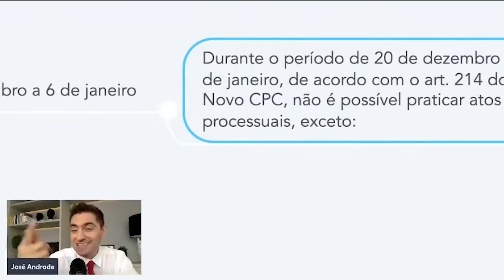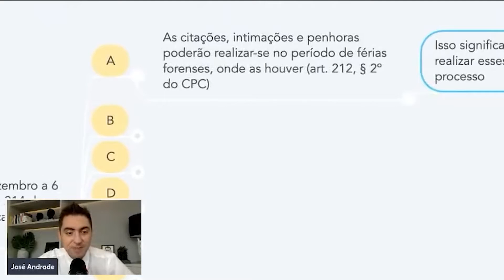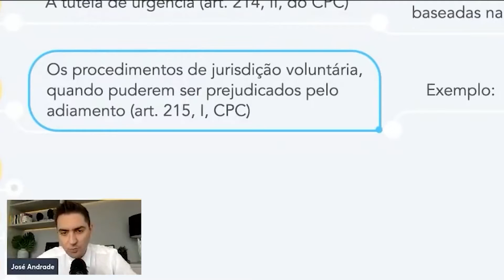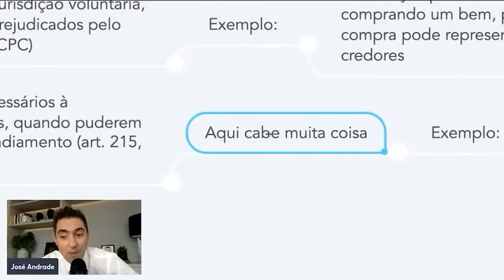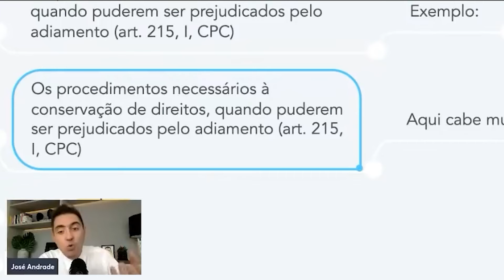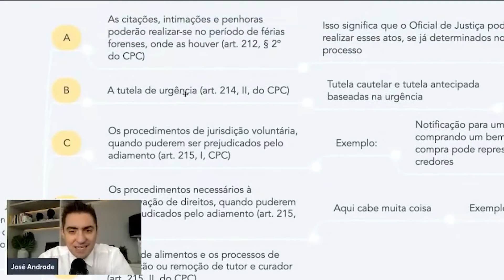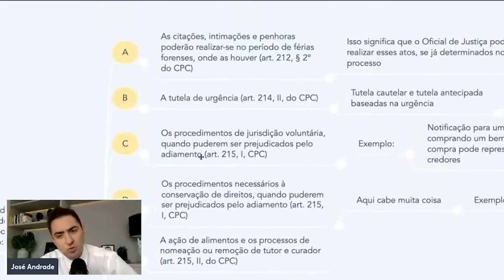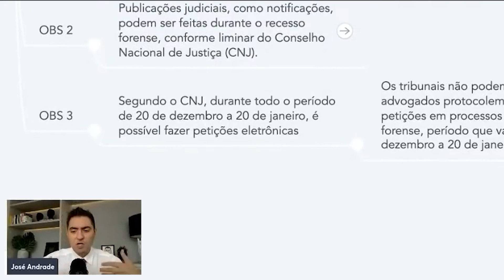Veja, em detalhes, os atos que podem ser realizados no recesso forense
Você sabia que esses casos não param durante o recesso?

José Andrade